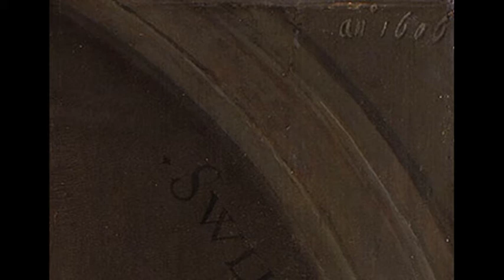Sweelinck: Toccata nr 24, 16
Jan Pieterszoon Sweelinck: Toccata nr 24, 16. Ulf Gertz harpsichord, (sorry for some mistakes). Sculpture of Sweelinck in Oude Kerk, Amsterdam made by E Varga 2005.  Portrait painting from 1606